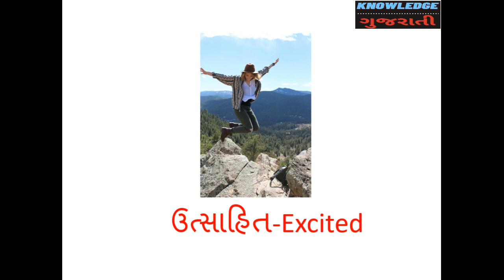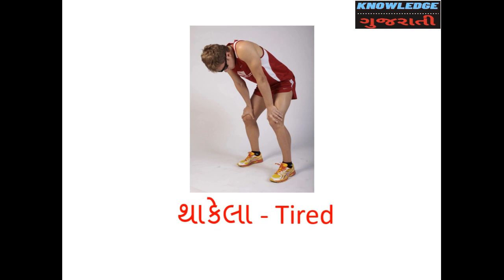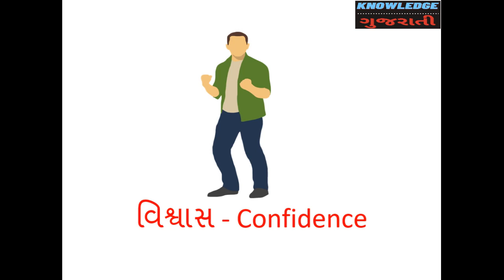Learn Feelings Words In Gujarati | Vocabulary words | Learn Emotions Words | લાગણીના શબ્દો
Hello Viewers,

This video will teach you vocabulary words of Emotions and Feelings.
You can learn Gujarati to English and also English to Gujarati by watching this video.

Do Enjoy Learning with this video.